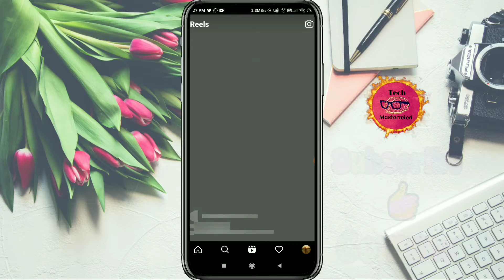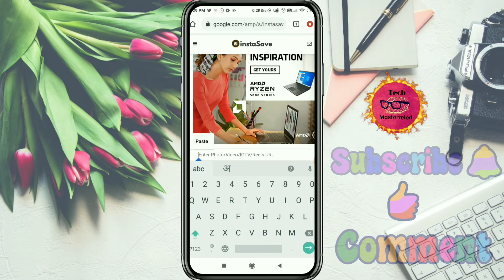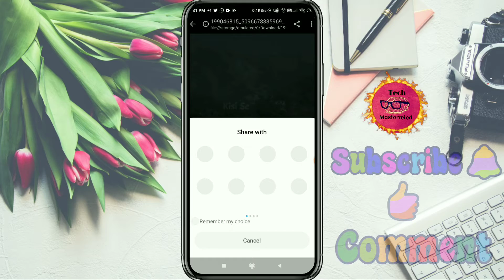How to Download Instagram Reels in Gallery 2021| Instagram Reel Kaise Download Kare Bina Kisi App ke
Hello Friends In This Video I Show You How to How to Download Instagram Reels in Gallery 2021| Instagram Reel Kaise Download Kare Bina Kisi App ke wo bhi apne mobile phone ke gallery me.

How to download facebook video|Fb ki video kaise download kare | फेसबुक की वीडियो कैसे डाउनलोड करे

Tech mastermind is a YouTube Channel, Application Review & Unboxing Tech products. All About Tech in Hindi, where you will find technological videos like New Games,Apps Tricks and Tips.

My mic
My Tripod
My Laptop
My Camera
My Pen Drive
My Mobile

Thanks & Regards
Tech MasterMind